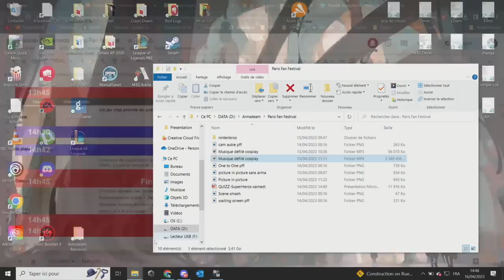NINTENBROS HS#2 - QUE DOIS T-ON ATTENDRE DE LA PROCHAINE CONSOLE NINTENDO ?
Bienvenue dans l'antre des N-sex !

Les NINTENBROS, c'est votre émission consacrée à NINTENDO, son univers, son histoire et son actu!

Cette année nous avons eu la chance de faire notre 1ere scène au sein du PARIS FAN FESTIVAL, j'ai mis du temps a récupérer les video et je m'en excuse. Voici le 1er des 4 Thèmes que nous avons abordés durant l'évènement :
LA prochaine console Nintendo se fait attendre voila ce que nous en attendons ? Avec Fildrong, Bytell, Sundae et Antistar